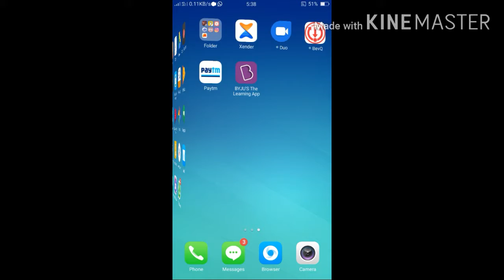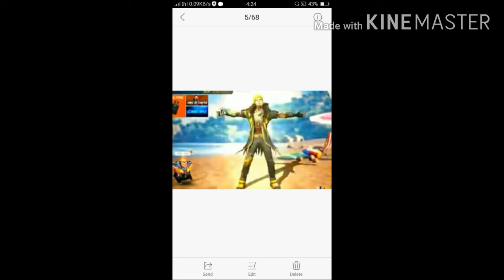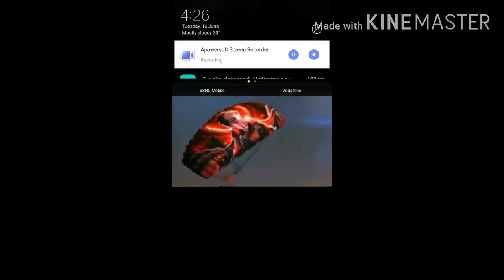New skins of bag, parachute,surfboard,bundles